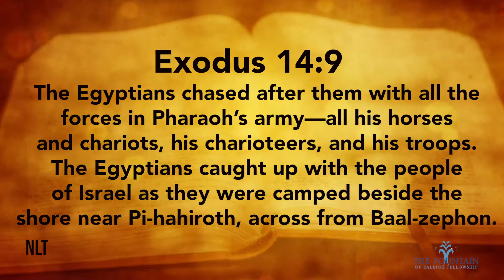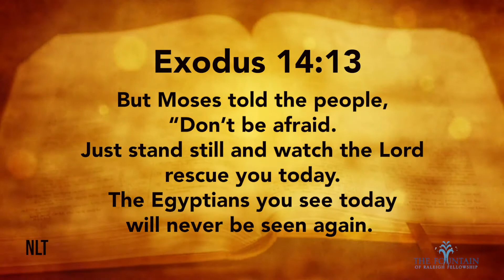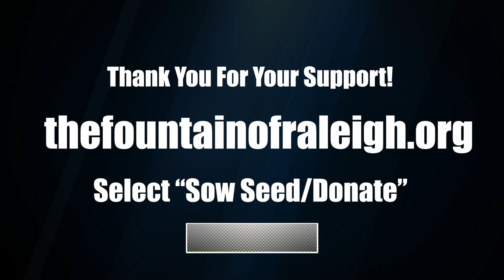Friday Meditation 7-17-20